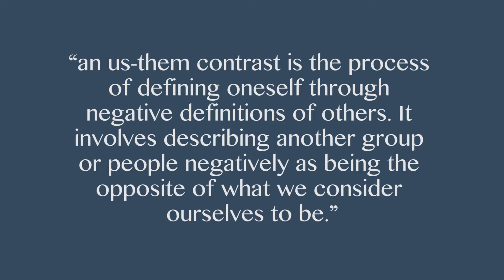The Memorandum of Prince Gorchakov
Video lecture on the History of Kyrgyzstan Video course, 2017